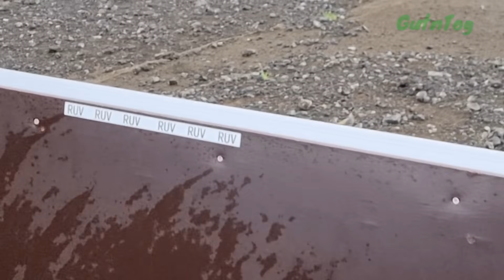LAVA PATHWAY TO THE OCEAN 🌋 TRAIL C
Once lava gets out from Nátthagi it still has to fill one more valley on the ancient Bograrhraun lava plain.